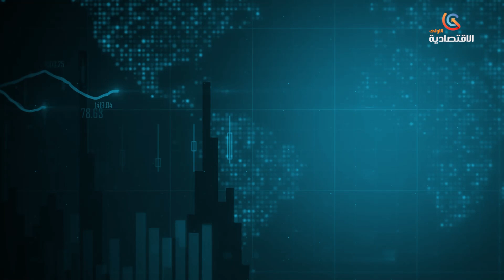أسعار العملات بـالدينار الجزائري ليوم السبت 25 ديسمبر 2023